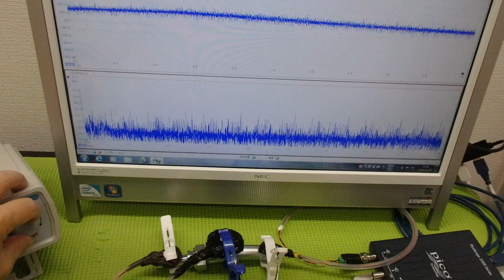メガヘルツの超音波発振制御技術 ultrasonic-labo